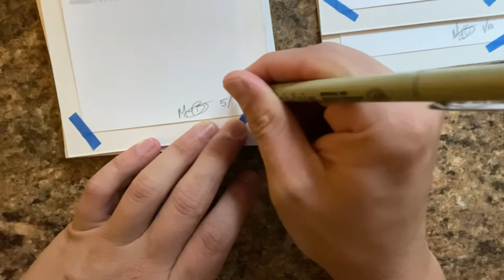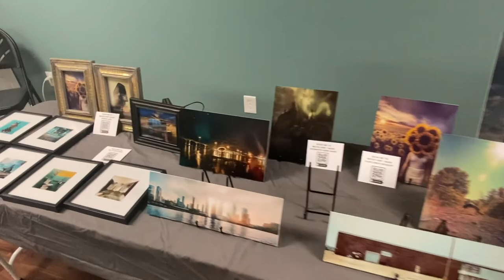My First Art Exhibit - Hosting Your Own Art Exhibition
Support Artists from the Exhibition

Camera Gear
IPhone 14 Pro
Canon Sl2
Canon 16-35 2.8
Manfrotto Tripod
iPhone Mount
Rode Video Mic
Mic Wire for IPhone